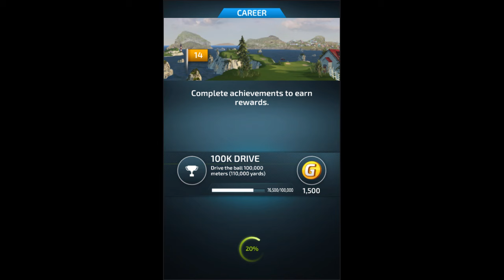Pro Feel Golf , Port Champlain, Quebec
Pro Feel Golf, draws, fades, top spin, back spin all possible in combination. Beautiful course. Eagles, birdie.